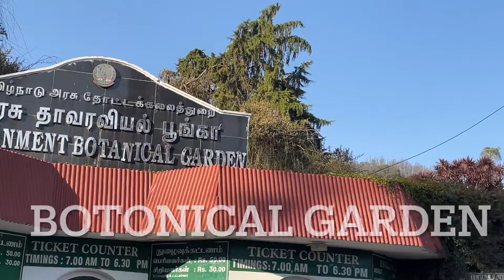OOTTY , WAYANAD TRIP